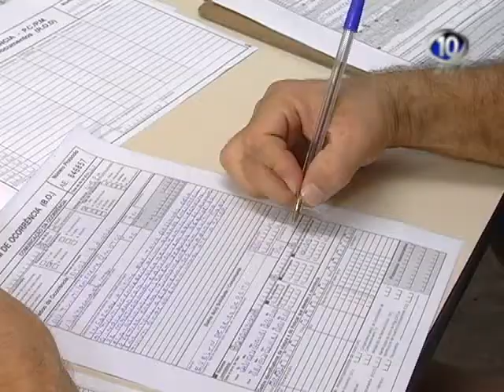HOMEM É PRESO ACUSADO MOSTRAR OS ORGÃOS GENITAIS PARA MULHER